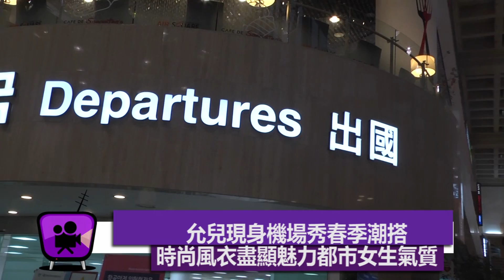【4年前】允兒現身機場秀春季潮搭 盡顯魅力都市女生氣質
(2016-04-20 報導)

20日晚間少女時代的允兒通過南韓金浦機場
趕赴東京參加某品牌的展示會
允兒一亮相就顯示出不一般的氣質
一下子就吸引了大家的目光
允兒也親切的揮手示意 禮貌十足
據悉 允兒昨天才錄製完湖南臺的綜藝節目
由于之前所錄製的節目收視率超過了2%
因超高收視率而再次受到節目組的邀請
今天又馬不停蹄地轉機飛往日本東京